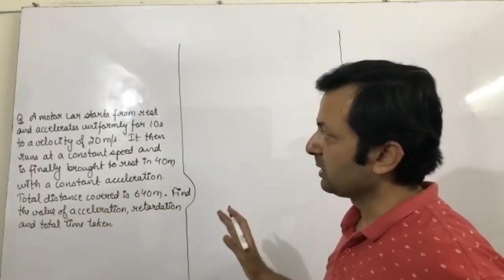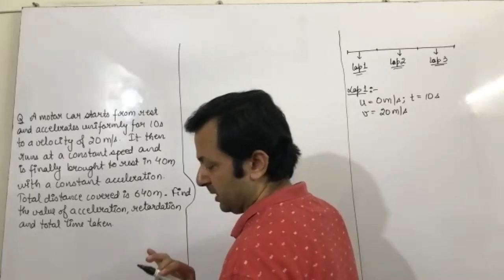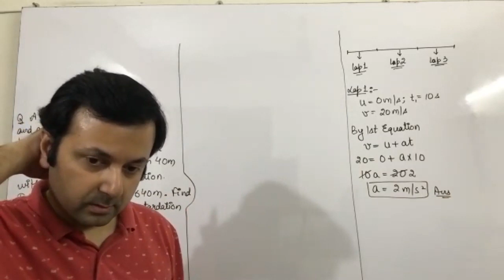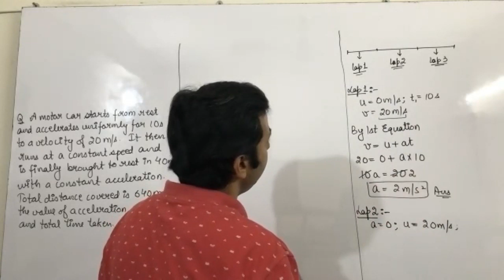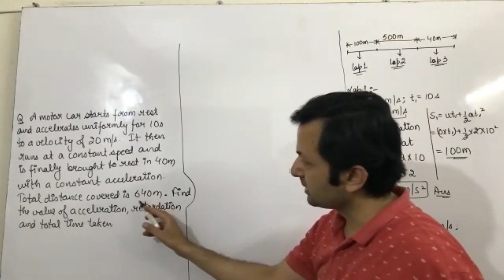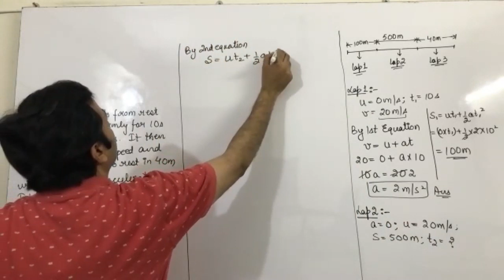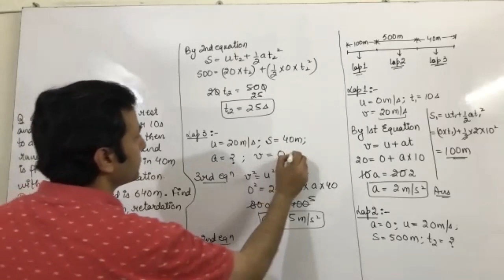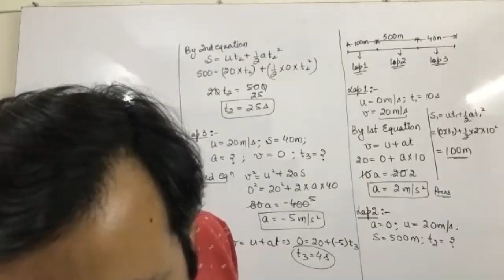Class XI Physics 23rd May (Motion in a straight line) - Part 2